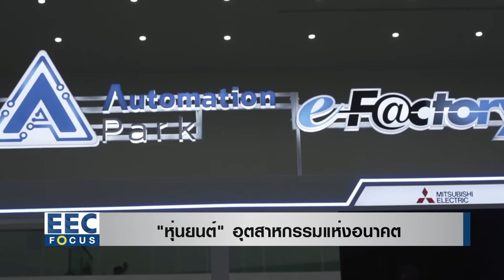"หุ่นยนต์" อุตสาหกรรมแห่งอนาคต I EEC Focus I 18-02-65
*สำหรับไทย มีความต้องการใช้หุ่นยนต์เพิ่มขึ้นอย่างเห็นได้ชัด นับตั้งแต่เกิดการแพร่ระบาดโควิด-19 เมื่อปี 63 เป็นต้นมา..อุตสาหกรรมหุ่นยนต์ กลายเป็นหนึ่งในอุตสาหกรรมที่มีความสำคัญมากขึ้น จากการนำหุ่นยนต์อุตสาหกรรมมาแทนที่แรงงานในสายการผลิต และธุรกิจประเภทอื่นๆ ยังนำหุ่นยนต์มาใช้ เพื่อป้องกันการแพร่ระบาดโควิด-19  ดเหตุนี้เอง ผู้ผลิตหุ่นยนต์จึงเห็นโอกาสและเร่งพัฒนาหุ่นยนต์สำหรับอุตสาหกรรมอื่น ๆ รองรับความต้องการของธุรกิจ